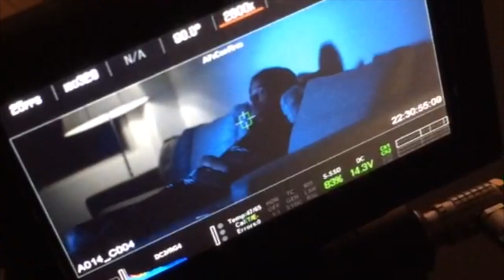KALASH BANDOSUMMER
KALASH

Facebook.com/officielKalash